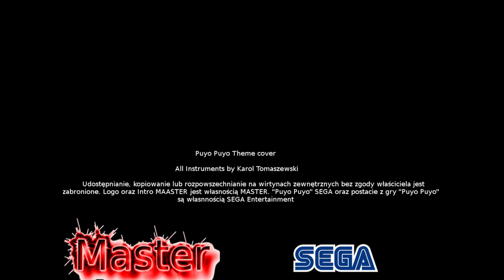Theme Of Puyo Puyo Cover